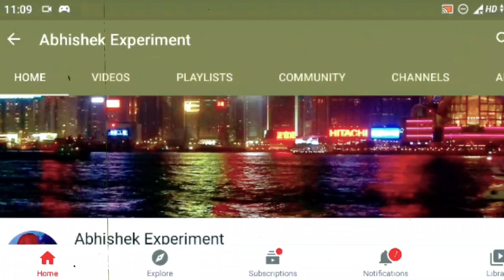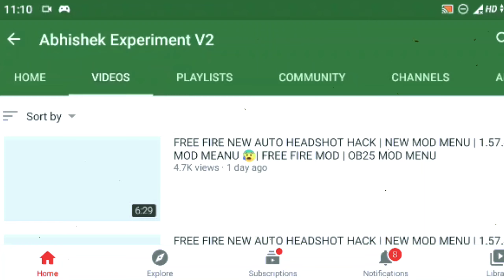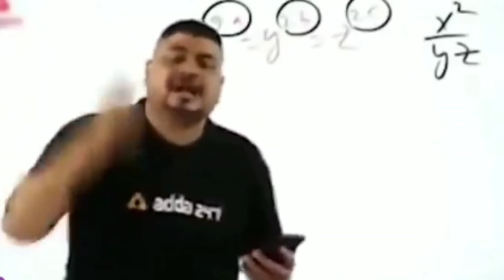HACK SELLER EXPOSED ❌ BY NINJAYTFFB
IN GAME NAME :: PG-NINJA  ||

GUILD :: PG-EMPIRE

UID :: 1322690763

SUPPORT U ALL 🙏 ❤️

↖️ AGE ::::     14

↖️ CLASS :: 9TH

↖️ WORK ::: STUDY

GAMEPLAY BY :: rouk FF

DEVICE MOBILE : MI XIAOMI A3
EDITOR :: KINEMASTER
THUMBNAIL EDITOR : PIXEL LAB , PCSS , PICSART :: 🤟

ᕙ[･۝･]ᕗᕙ[･۝･]ᕗᕙ[･۝･]ᕗᕙ[･۝･]ᕗᕙ[･